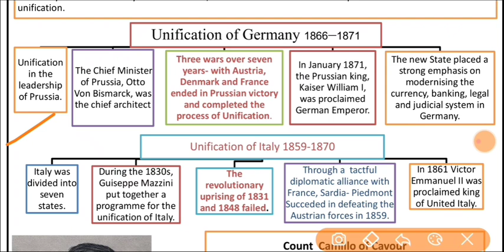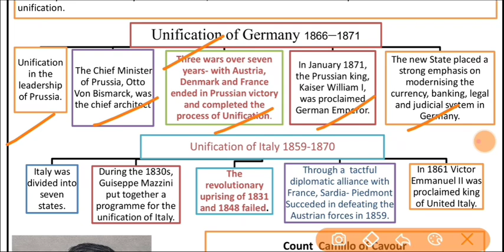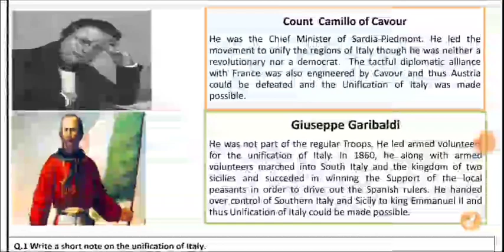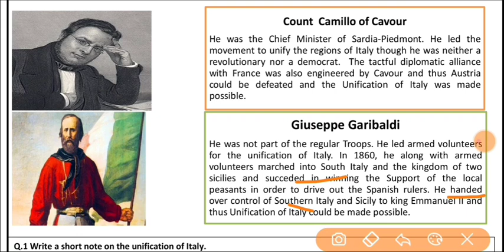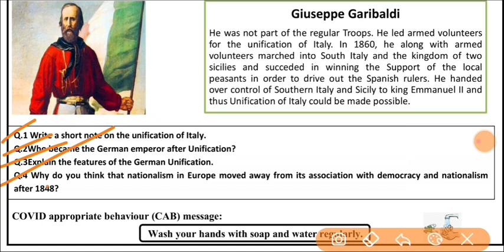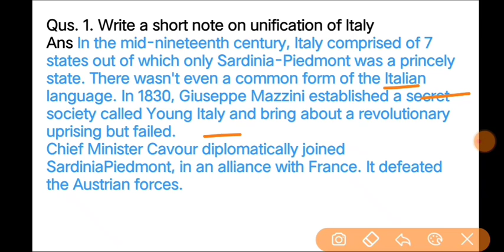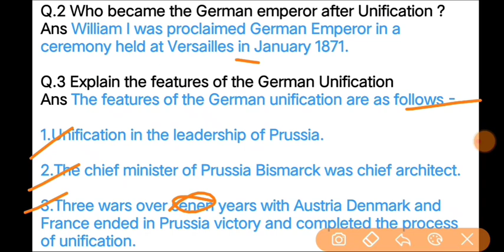Social Science Worksheet 31 Class 10 l Worksheet 31 SST English Medium l 21 Sept 2021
1. Class 10 Social Science Worksheet 31
2. Class 10 Social Science
3. Social Science Worksheet 31
4. DOE Worksheet 2021 Social Science class 10
5. Worksheet 31
Social Science English medium solution
6. Social Science assessment Worksheet 5